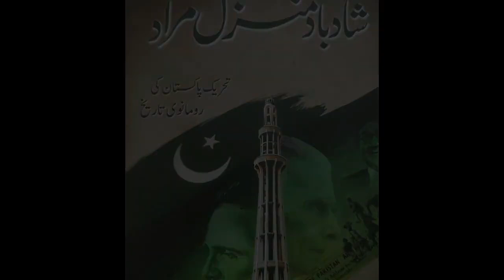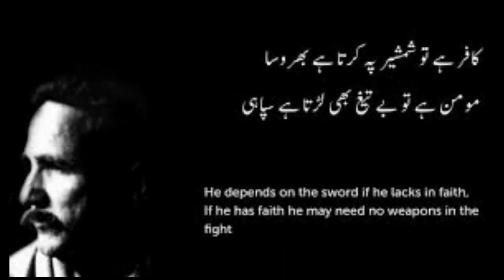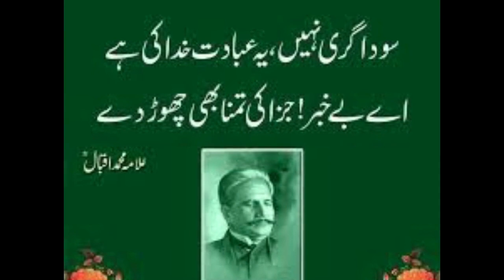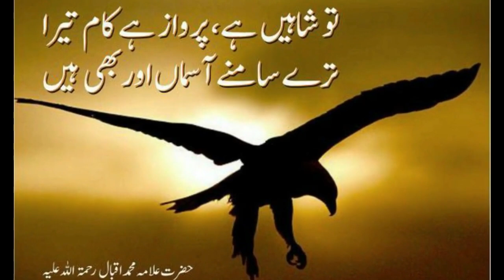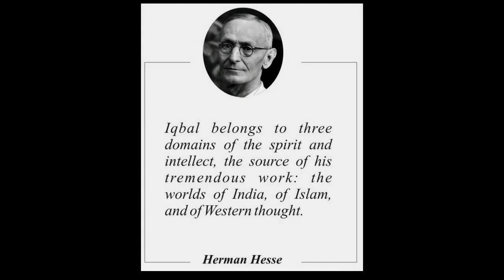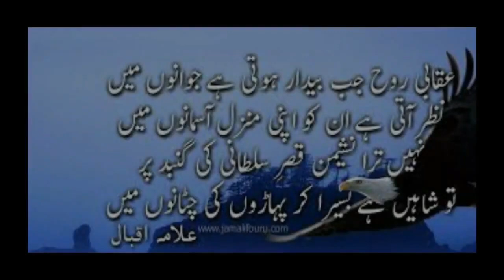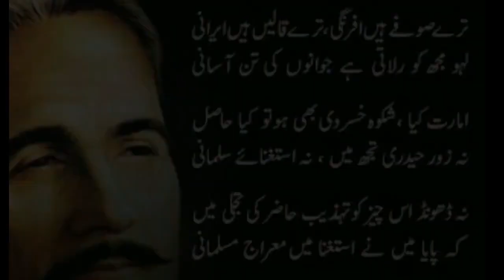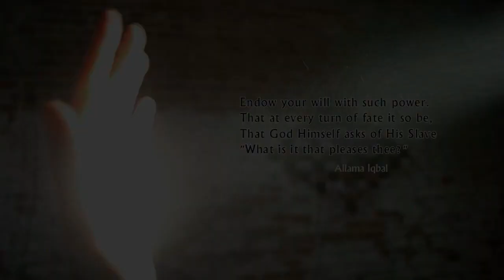Shadbad Manzil e Murad - Pakistan history by Zaid Hamid Part 3 (audio book)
Our people must always remember the history of this country and this nation. Where we came from, why Pakistan was the only home for us and why we must defend it at any cost.